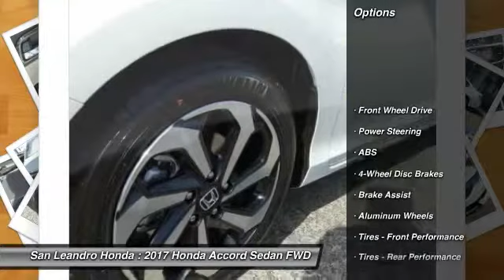2017 Honda Accord Fremont Ca 39254